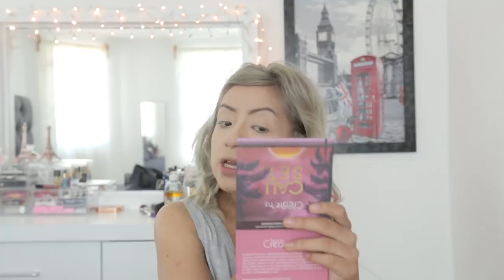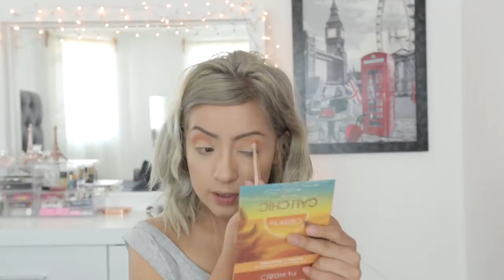PLATICANDO MIENTRAS ME MAQUILLO | CABELLO PLATA